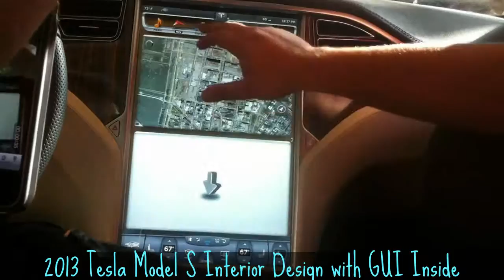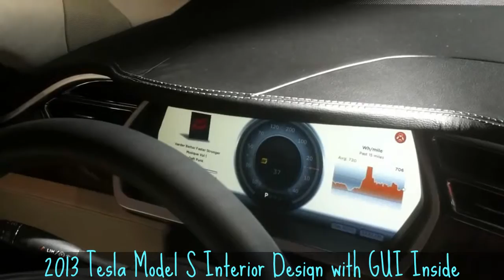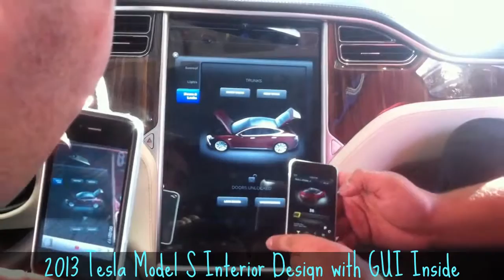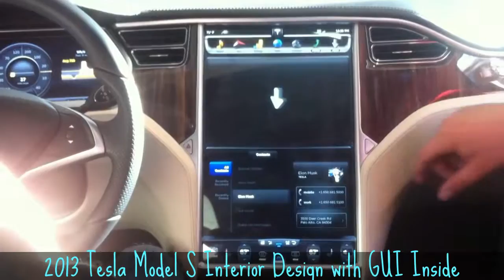2013 Tesla Model S Interior Design with GUI Inside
Share about ◄ 2013 Tesla Model S Interior  ►. This electric car have amazing interior design. With graphical user interface (GUI) inside, make this electric car look Super. Check out.

Information :
Video Title : 2013 Tesla Model S Interior Design
Category video :  Auto & Vehicles

Inside the Tesla Model S Electric Car. Amazing graphical user interface (GUI) as narrated by a Tesla sales representative. NYC October 30, 2011